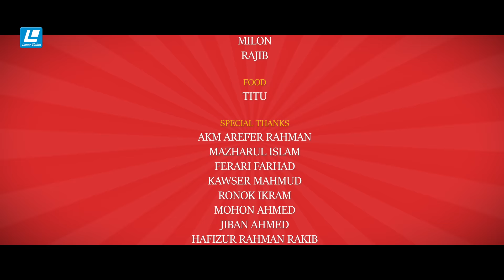Pain Guest | পেইন গেস্ট | New Natok 2023 | Zaher Alvi | Mahima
Drama: Pain guest | পেইন গেস্ট
Story & Direction: Sayful Hafiz Khan
Dialoge & Screenplay : Redoyan Riyad
Cast: Zaher Alvi, Makhnun Sultana Mahima,Siam Nasir, Allen Tito, Shelly Ahsan, Fardin Rode, Riyaz Raj & Many more.
Cinematographer: Emad Emran
Edit & Colour: TD Dipok
Produced By: Laser Vision Ltd.
Label: Laser Vision Ltd.